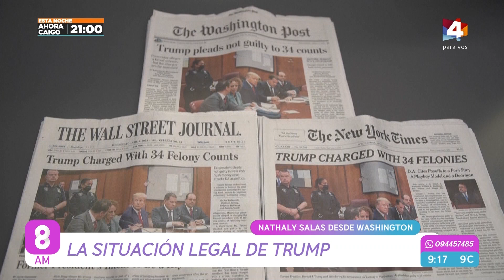8AM - Huracán Idalia pasó por Tampa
Todos los detalles con Nathaly Salas desde Washington.